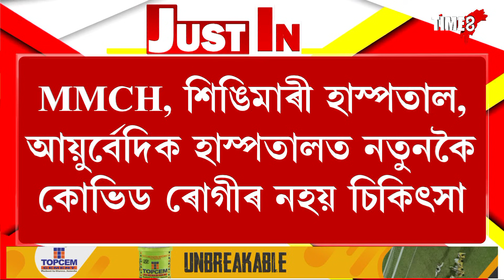এসপ্তাহৰ ভিতৰতে ১০০০ নাৰ্চক নিযুক্তি